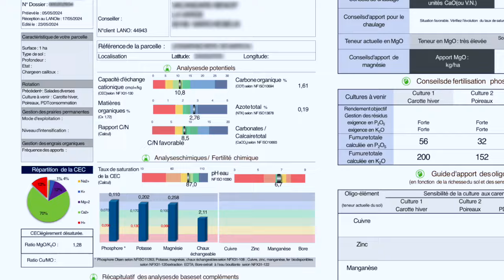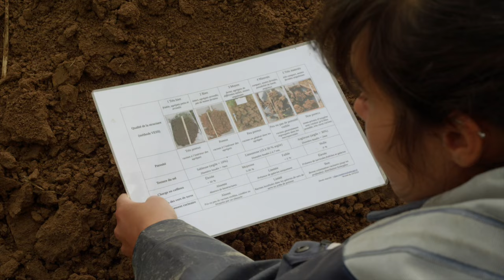Connaitre son sol pour optimiser ses cultures en maraîchage bio.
Comprendre une analyse de sol, pratiquer les tests de fertilité, réaliser et lire un profil de sol... pour réussir en maraîchage biologique. Le CFPPA de Coutances a intégré le diagnostic de sol au coeur de ses formations en maraîchage biologique et offre à chaque porteur de projet un accompagnement personnalisé et une prise en charge partielle des frais de laboratoire.